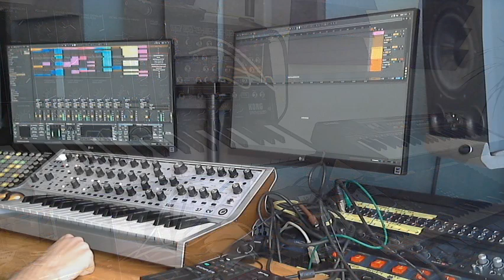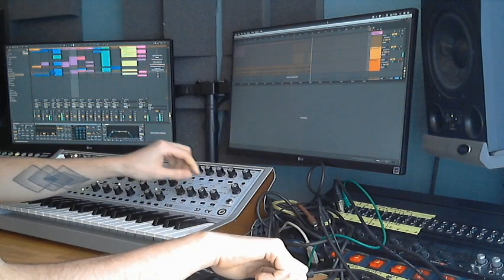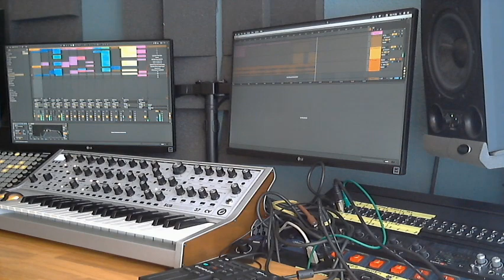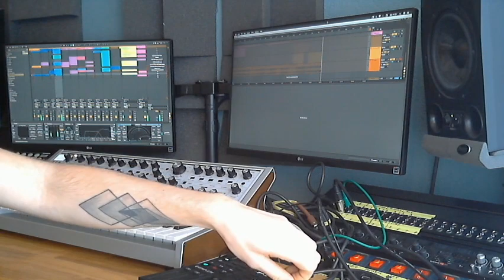Lockdown jam 3 - Theremin, arps and synths !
improvising with great arps, synths and the theremin